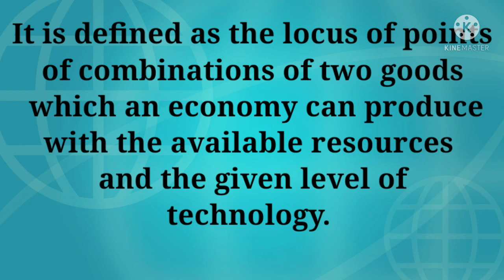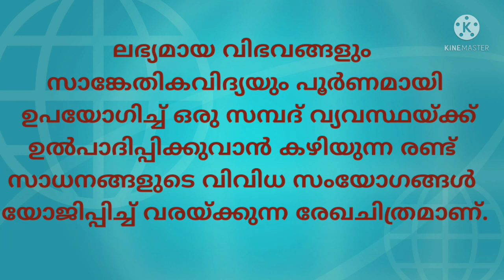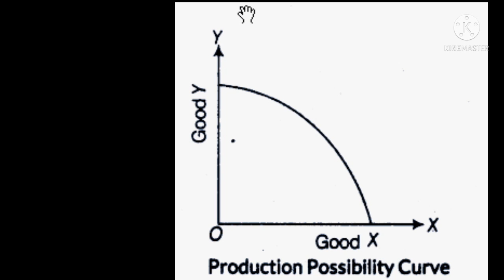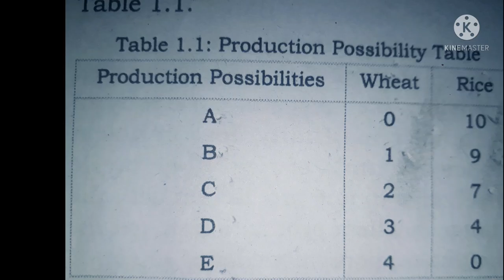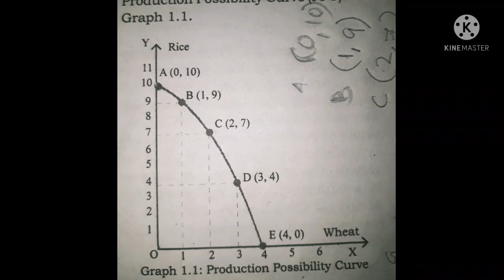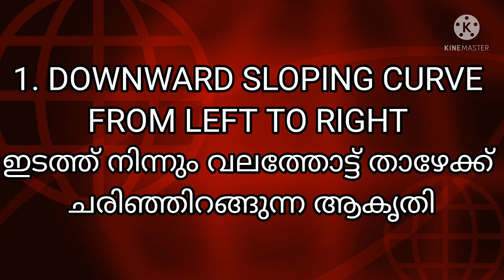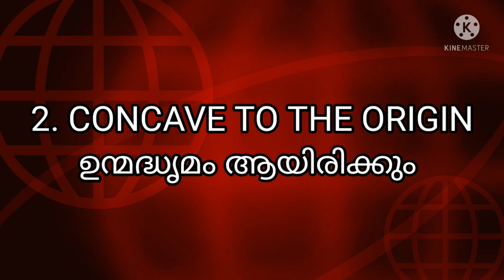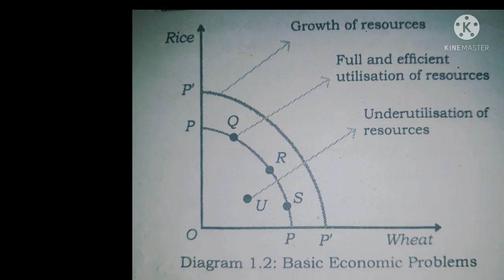PLUSTWO ECONOMICS |CHAPTER1|MICRO ECONOMICS |PRODUCTION POSSIBILITY CURVE